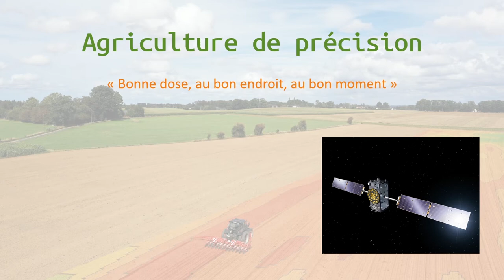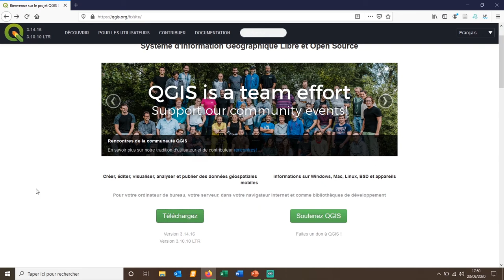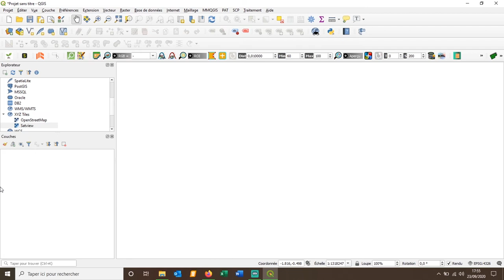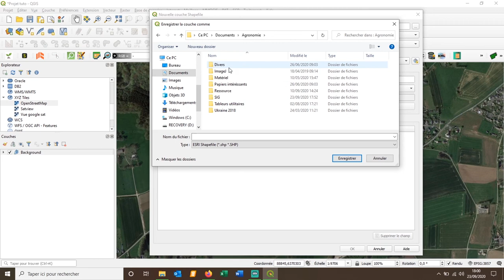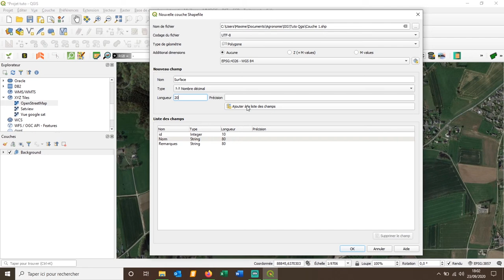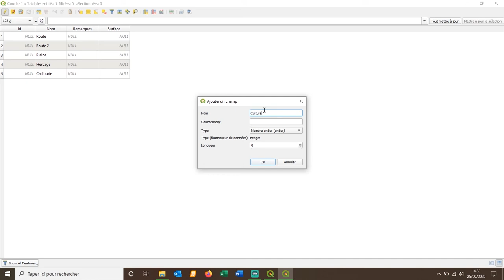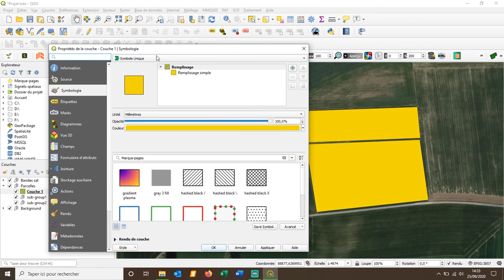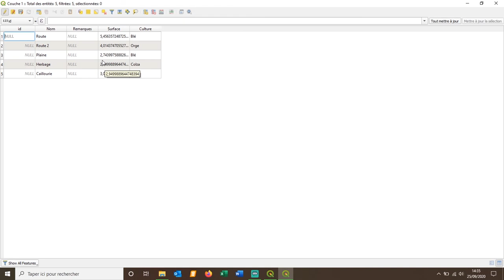Présentation de Qgis et prise en main | Qgis en agriculture de précision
Des questions ? Des remarques ? Faites en part dans les commentaires.